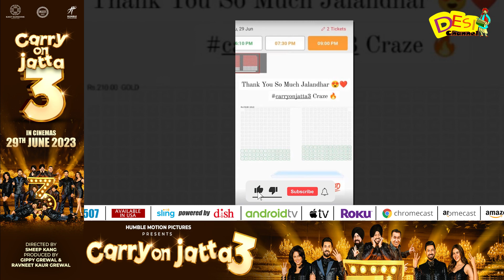Carry On Jatta 3 Film Advance Booking Open Now | Gippy Grewal | Sonam Bajwa | Latest Punjabi Movie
Carry On Jatta 3 Film Advance Booking Open Now | Gippy Grewal  | Sonam Bajwa | Latest Punjabi Movie 2023

DAILY HUNT
Sling TV (Dish Network USA)
ROKU
Toober Tv available on
Shaw (Canada)
Roggers(Canada)
Videotron (Canada)